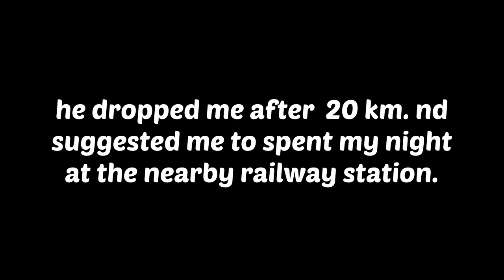No Place for Tribals In Agartala